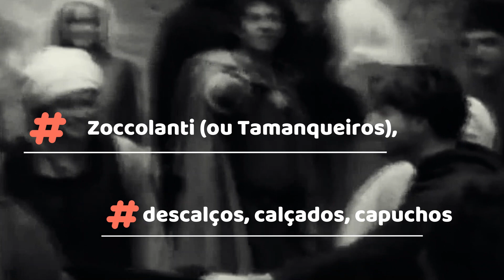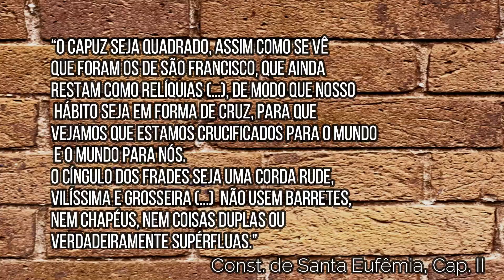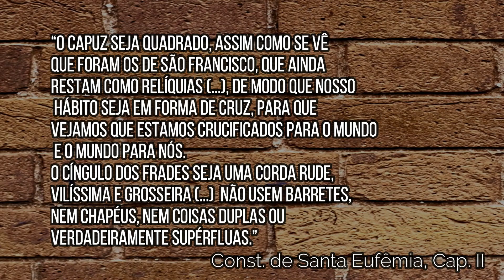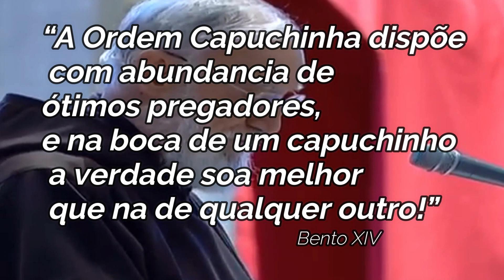Curiosidades que você não sabia sobre os Capuchinhos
Este é o nosso "Top five" de Curiosides!

Imagens: youtube
                 Google imagens

Edição e apresentação: Frei Rodrigo Hipólito